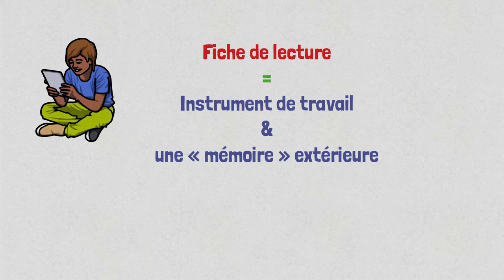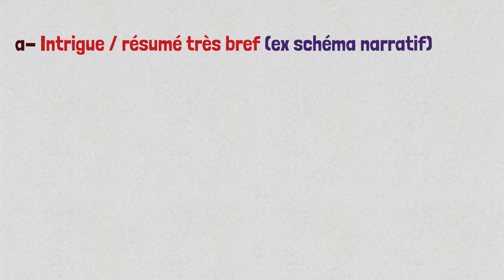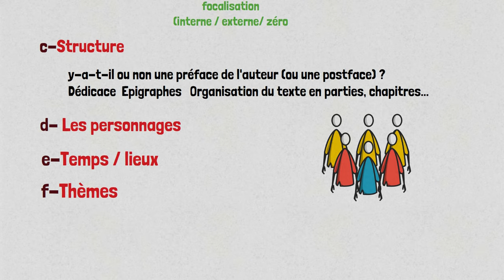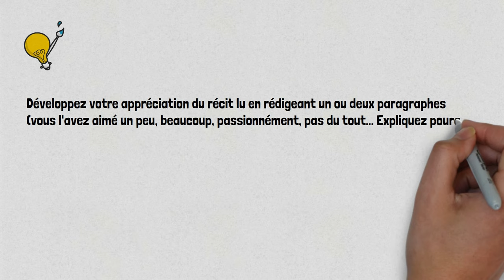Comment rédiger une fiche de lecture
les trois parties essentielles d'une fiche de lecture